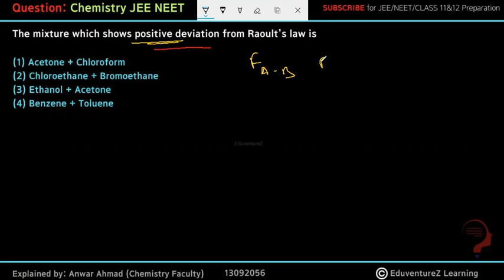The mixture which shows positive deviationfrom Raoult’s law is(1) Acetone + Chloroform(2) Chloroetha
The mixture which shows positive deviation
from Raoult’s law is
(1) Acetone + Chloroform
(2) Chloroethane + Bromoethane
(3) Ethanol + Acetone
(4) Benzene + Toluene